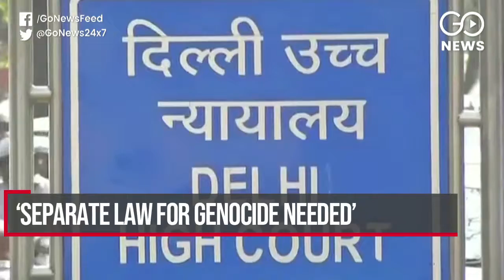Go Headlines: News in 90 Seconds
Rafale, 1984 riots issues rock Parliament; Sajjan Kumar quits Congress; Rahul ups loan waiver pressure on Modi; MeToo allegations hit IIT Roorkee